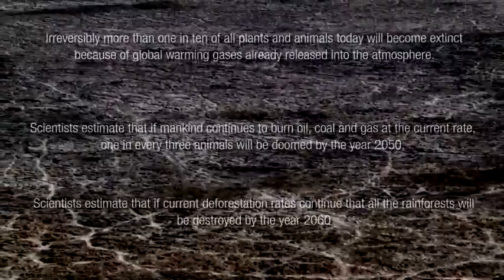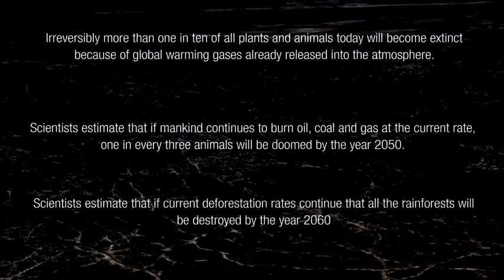Best Earth Footage